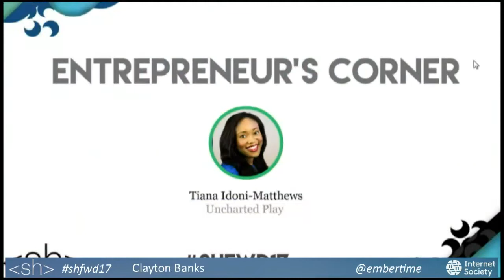Uncharted Power at Silicon Harlem's Next-Gen Tech 2017 Conference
Our Vice President of Marketing & PR Tiana Idoni-Matthews talked about our MORE Technology, our vision, and mission.

As of November 16, 2017 Uncharted Play has officially changed its name to Uncharted Power.